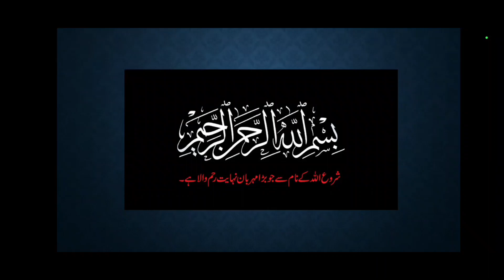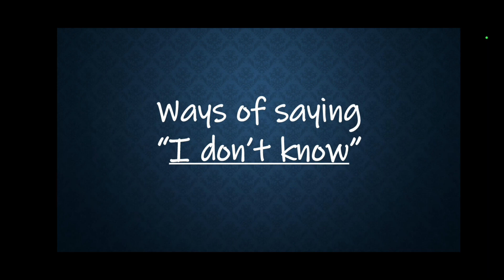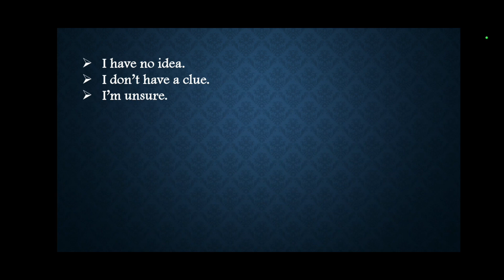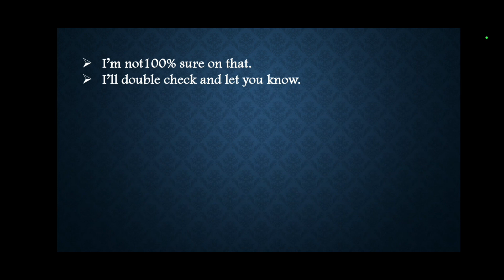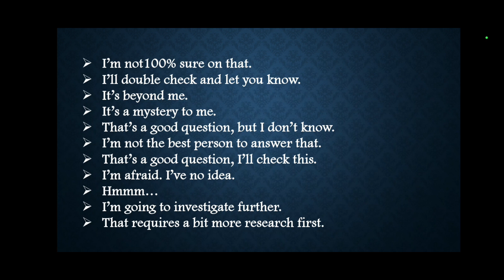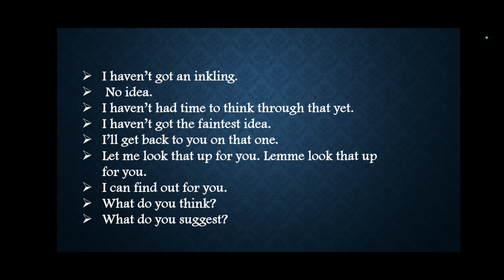Lecture#12| Spoken English| Ways of saying "I don't know"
Assalamualaikum.
This video will let you know about the ways of saying "I don't know".

Practice them as much as you can.

(Ways of saying "I like it")

(Ways of saying "I don't like it")

(Ways of saying "Happy Birthday")

(Ways of saying "I don't know")

Comment your question

Stay safe. Remember me in your prayers. JazakAllah